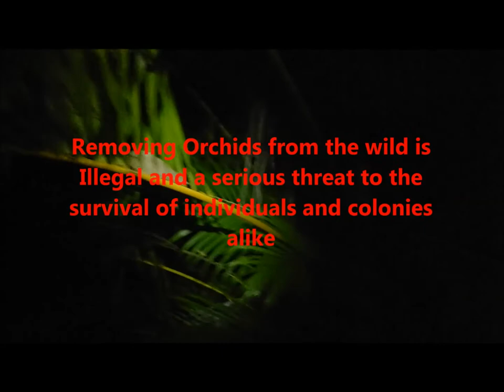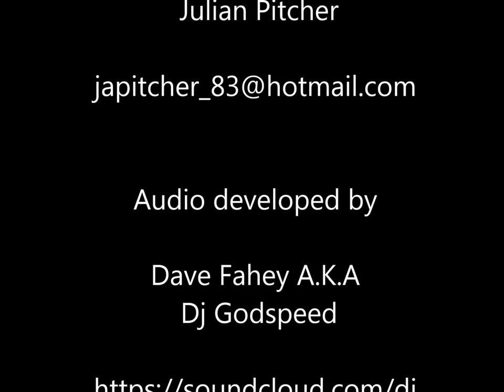Orchid Hunters Australia : Cairns to Cape York Trailer HD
An adventure I wished would never stop! the beautiful Wet tropics, Cape York and the flora and fauna within in it.

Orchids, frogs, and snakes are just a taste in this trailer designed to get momentum for the main 3 part series to hopefully be shown on your TV!

Our main message is responsible enjoyment of orchids and getting out and having fun. If you have any ideas or would like to be a part of Orchid Hunters Australia feel free to say hi.

Regards, Julian